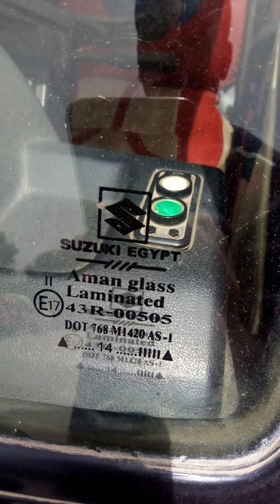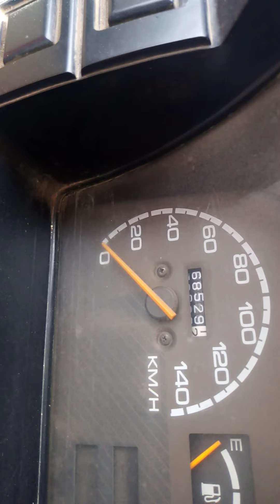سوزوكي 2014 حته من الممنوعات من نور الحق